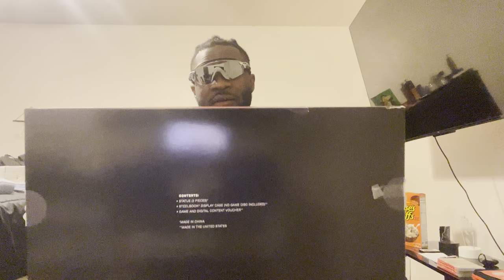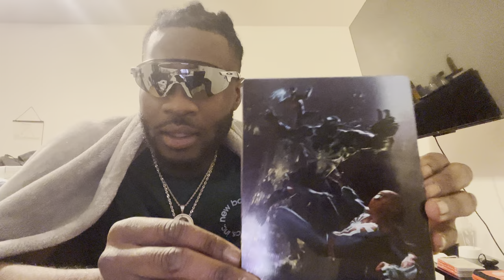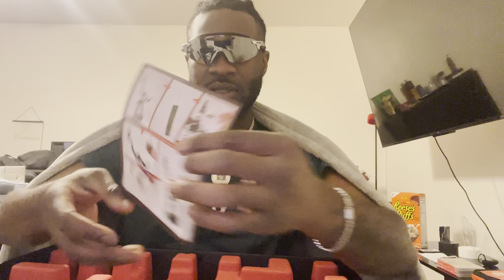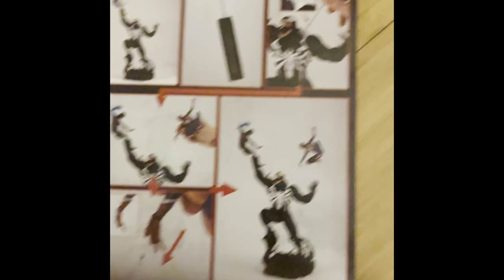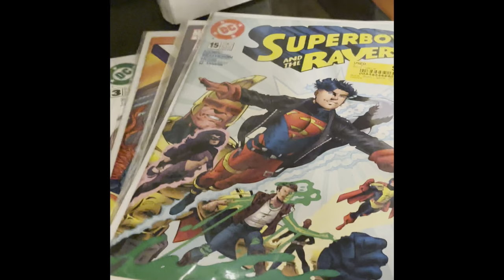Spider-Man 2 Statue Unboxing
Come unbox this monstrosity ￼w me it’s beautiful and from SONY